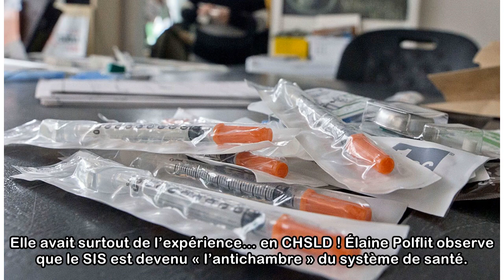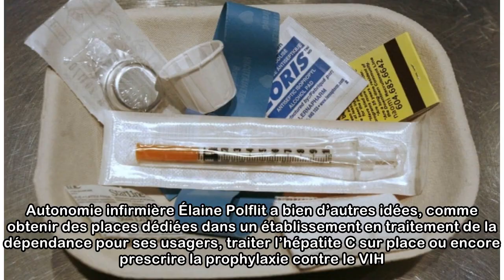Le centre d’injection supervisée de Cactus est devenu «l’antichambre» du système de santé pour ceux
Le centre d’injection supervisée de Cactus est devenu «l’antichambre» du système de santé pour ceux qui s’en sentaient rejetés
 Le bouton panique rouge sous le bureau de l’infirmière Cassandra Dupont, au service d’injection supervisée (SIS) du centre-ville de Montréal, demeure intouché à ce jour. « Je n’ai jamais eu peur », di...